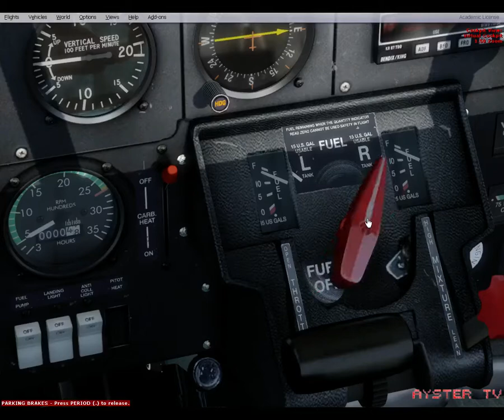Alabeo Piper Tomahawk in Prepar3d V2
Prepar3d Academic Version V2
FTX Global
Open Clouds Weather Engine